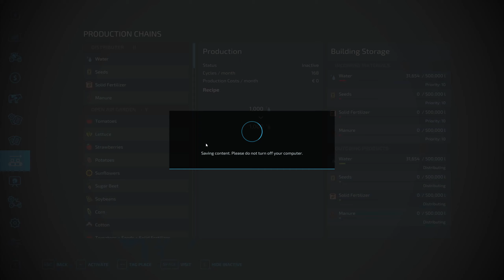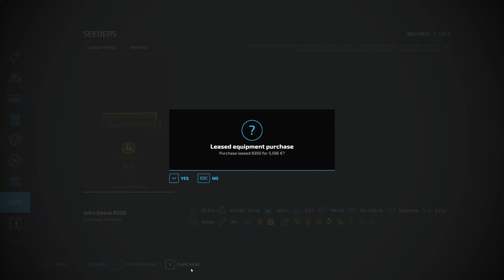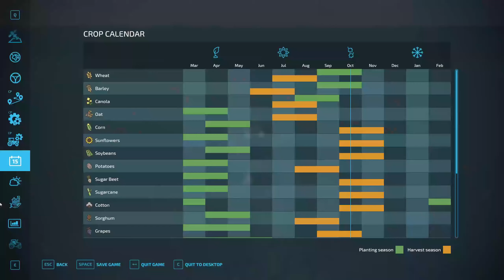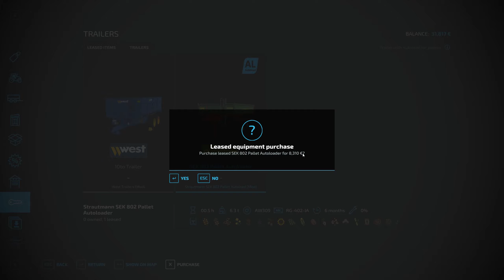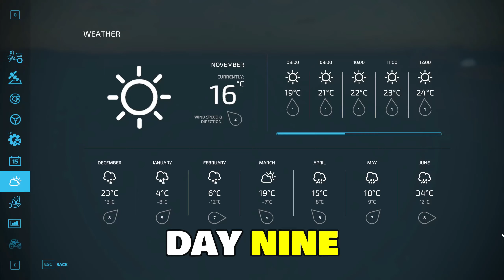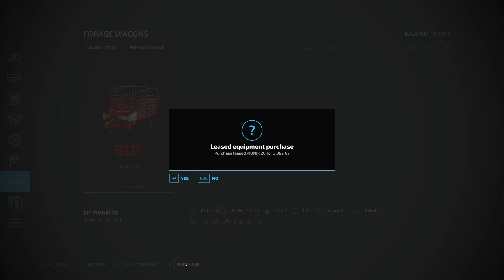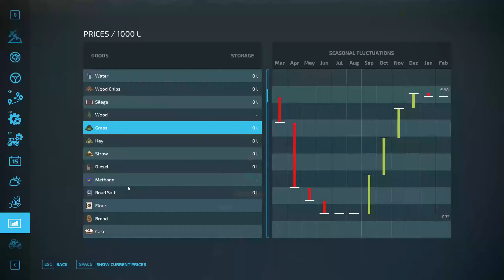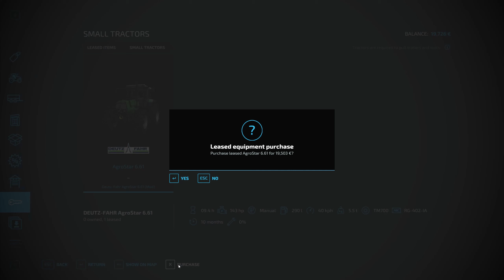FARMLAND MAP - SuperCut Sunday 🎬 | Episode 6-10 | Timelapse | farmingsimulator22 🚜🧳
0:00 Day 6
16:07 Day 7
31:50 Day 8
47:30 Day 9
01:02:47 Day 10

We're starting off with €0 to our name and a lawnmower. 'Farming Simulator timelapse from nothing to rich.

📋 *Rules:*

Lease to own mod, we have to pay out the equipment before we can sell it.
Super Strength can be used
Helpers are allowed via Courseplay.
Autoload allowed.
Semi-realistic-ish, it’s a game after all. 🙂

📺 *Game Settings:*

Economic Difficulty - Normal
Seasonal growth - Yes
Days per month - 1 Day
Snow - On
Crop Destruction - Off
Ploughing - Off
Fieldstone - On
Weeds - On
Fuel Usage - High
Maintenance & Paint cost - 100%
Maintenance & Paint interval - 100%

👻 *The End:*

😊Some of my personal favourite FS22 content creators. Give them a watch :)

👉@Sim Farmer @The FarmSim Guy @Daggerwin @Argsy Gaming @StanTheMan